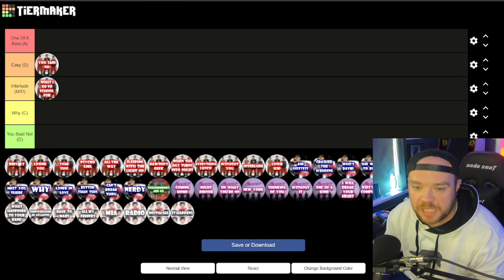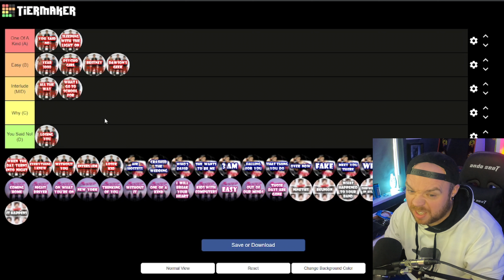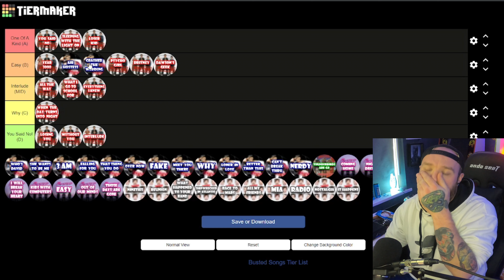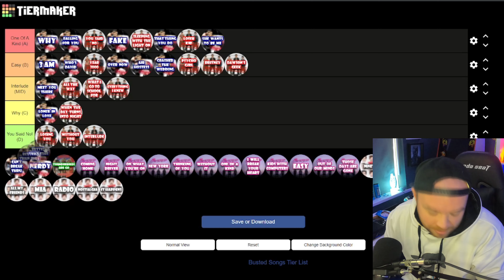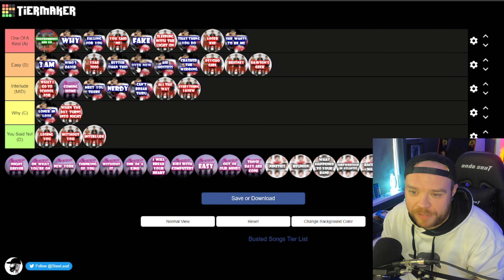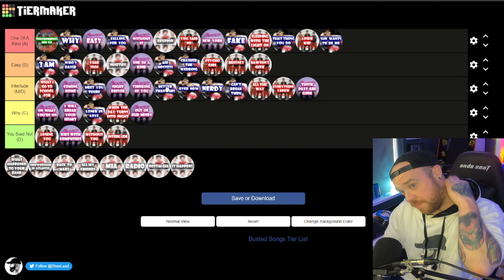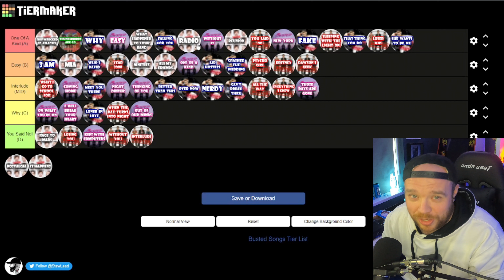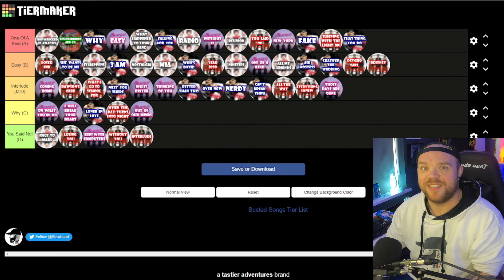MY BUSTED SONG TIER LIST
HERES MY BUSTED SONG TIER LIST!
I made the template myself. Want to have ago?